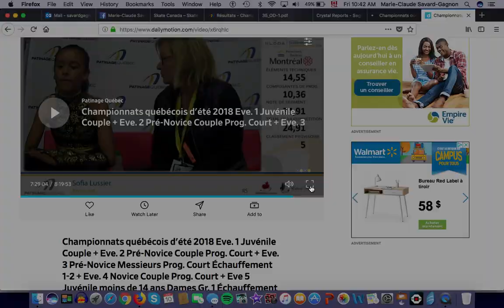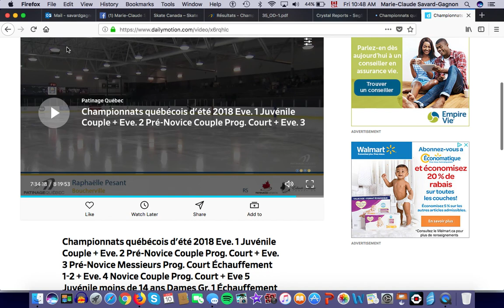Rose Championnats d'été 2018